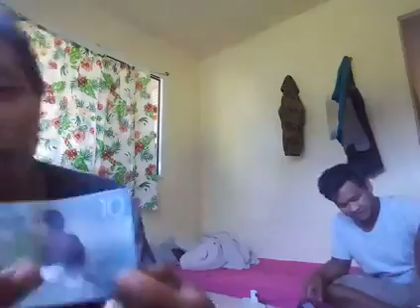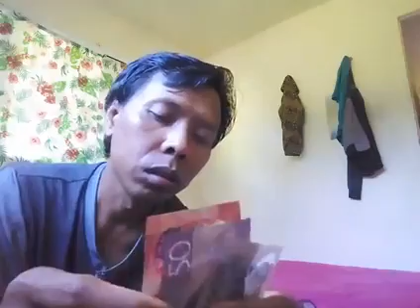REVIEW DOLLAR NEW ZEALAND PART 1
VIDEO REVIEW LOWONGAN KERJA DI KORAN LOKAL

CARA DAPAT VISA KERJA

VISA TOURIS UNTUK BEKERJA?

Terimakasih sudah meluangkan waktu untuk melihat video ini.
supaya channel ini lebih maju dan bermanfaat untuk banyak orang.